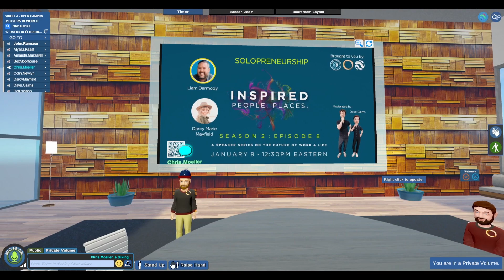Inspired People Inspired Places (S2E8): Solopreneurship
This session we will focus on Solopreneurship.

Join in a discussion with epic guests:
Liam Darmody, LinkedIn™ Personal Brand Strategist. Hot Sauce Aficionado. Helping leaders build magnetic personal brands. Operational Swiss Army knife w/ 18-years leading teams & scaling operations at technology startups.
Darcy Marie Mayfield, Culture Architecture for remote-first startups. Top 50 Future of Work Thought Leader. Consultant. Author. Speaker

We will unpack all of this and more on Season 2, Episode 8 of Inspired People, Inspired Places on Tuesday, January 9  @ 12:30 PM ET in Open Campus Community @ the Orion Growth coworking space!